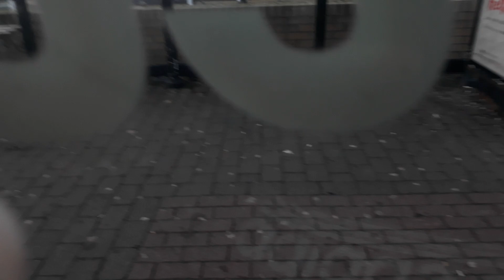(Returned Home Part 2) 7609/NK59 DMO-Arriva Northumbria-VDL DB300/Wright Pulsar Gemini 2